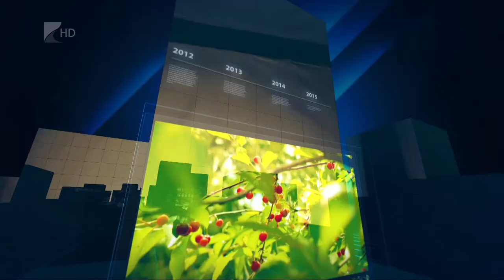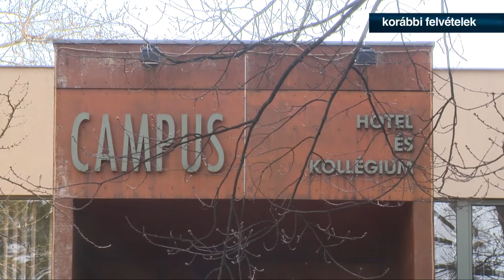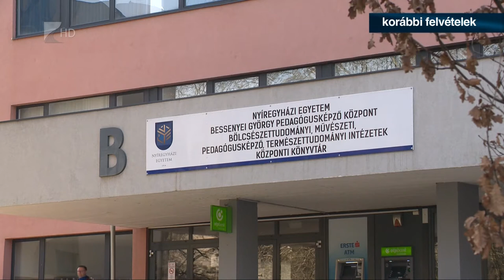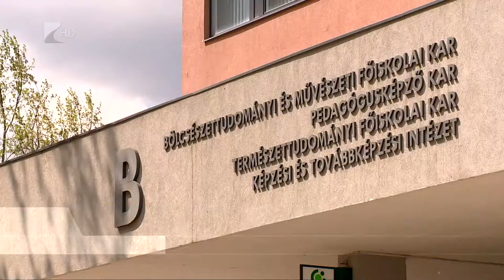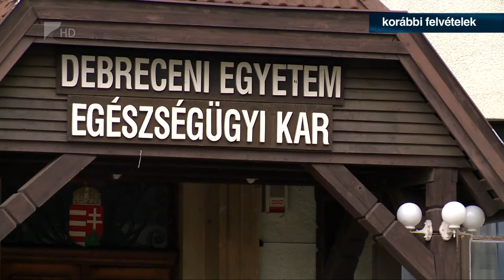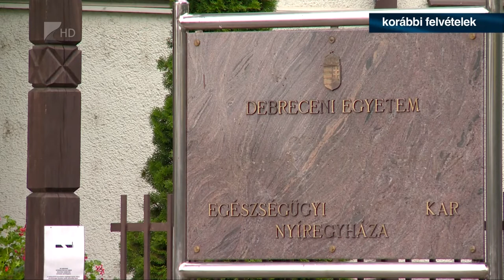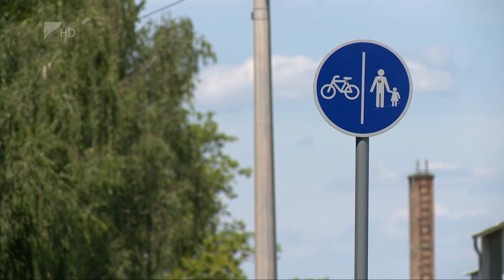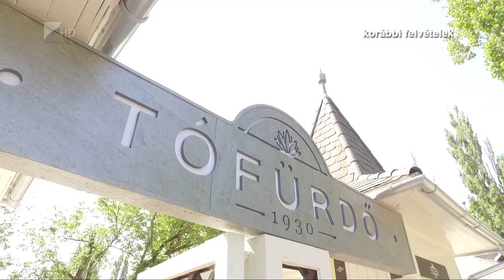35 perc - 2020.05.25.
Május elején a rektorok már dönthettek a hallgatók visszatéréséről az egyetemek épületeibe, a tapasztalat azonban azt mutatta, hogy a vidéki felsőoktatási intézmények maradtak a digitális oktatásnál és vizsgáztatásnál. A részletekről is hallhatnak az adásban.